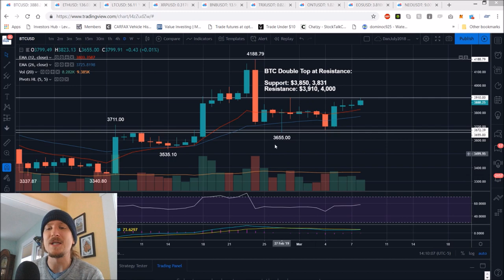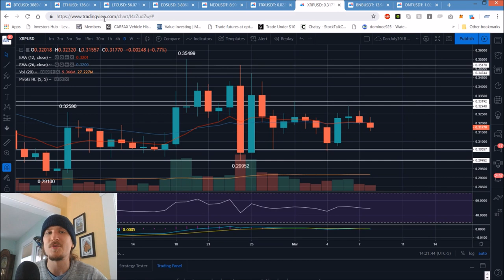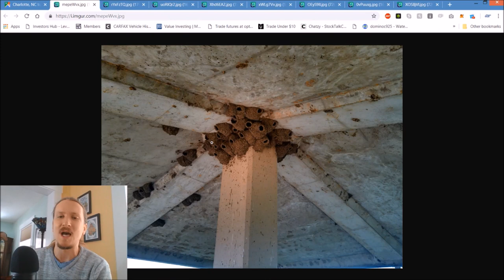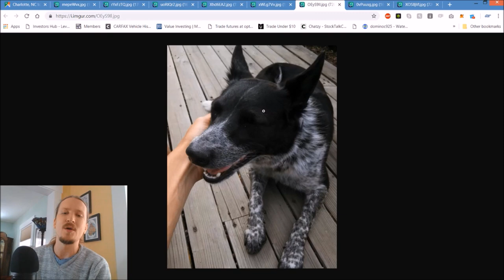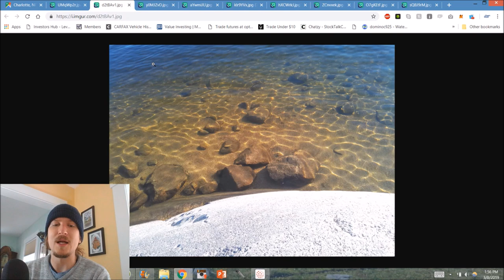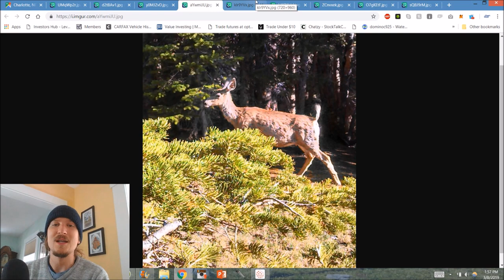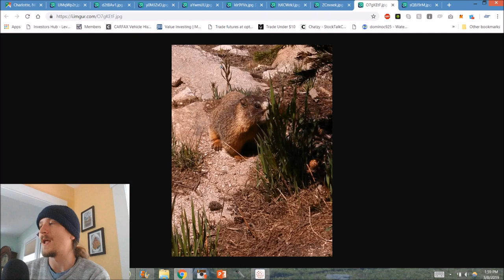Bitcoin Ethereum Litecoin + Alts Technical Analysis Chart 3/8/2019 by ChartGuys.com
Recommended Fundamentals:
Nugget's News Australia